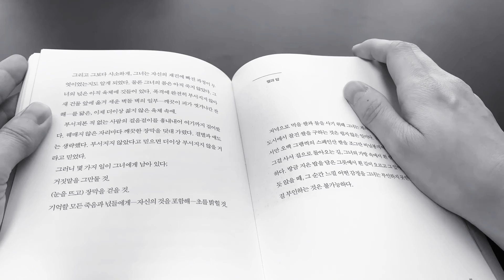P7. 흰 - 한강 p.108~110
흰 - 한강 p.108~110

흰 나비
넋